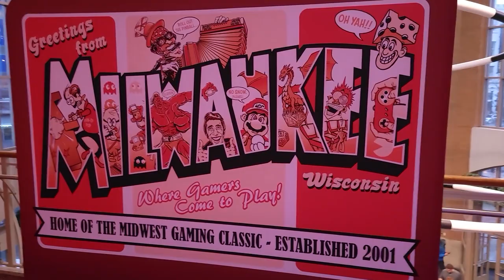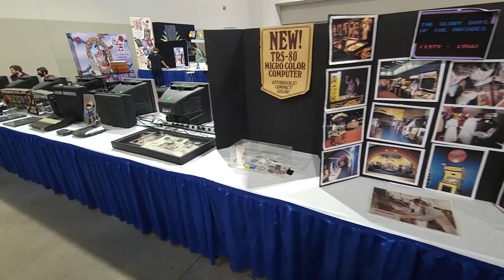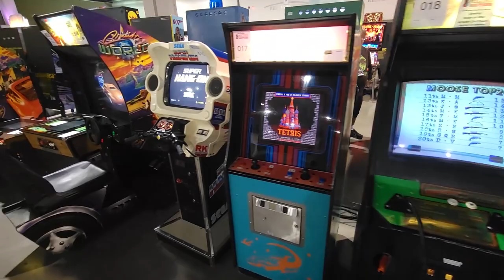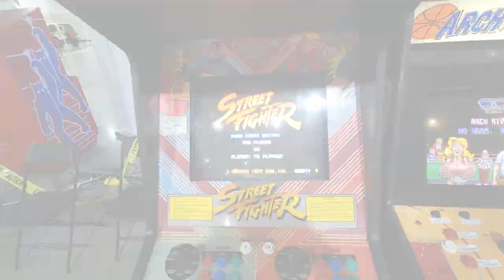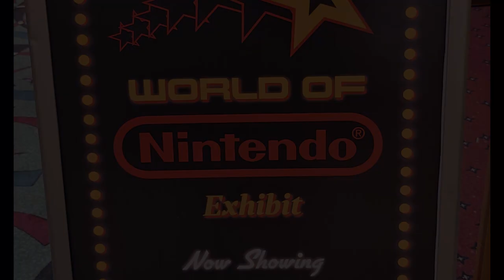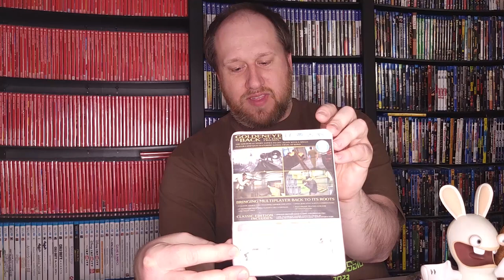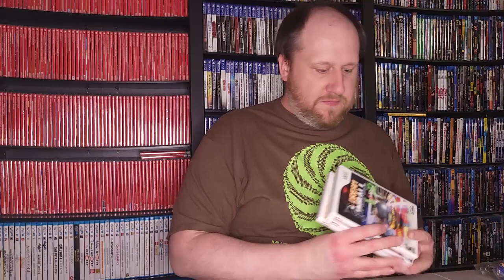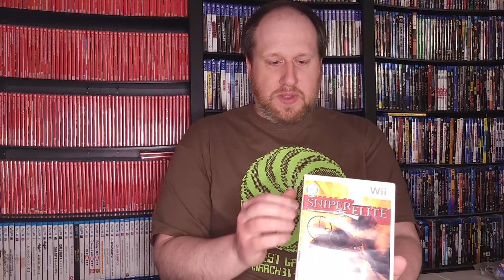Midwest Gaming Classic 2023 - Tour & Pickups!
TIMESTAMPS:
00:00 Intro
00:40 Gaming Museum
05:53 The Garcade
06:20 World of Nintendo Exhibit
06:50 Vendor Room
08:55 Pickups

Be sure to check out Midwest Gaming Classic's Official YouTube Account (@midwestgamingclassic) for more info about the show!